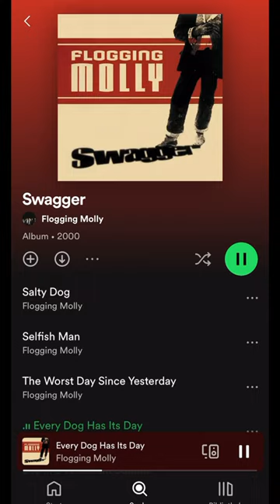5 incredible Celtic Punk Albums☘️